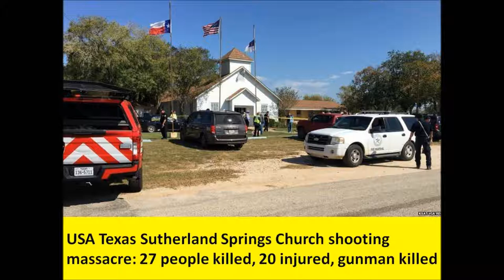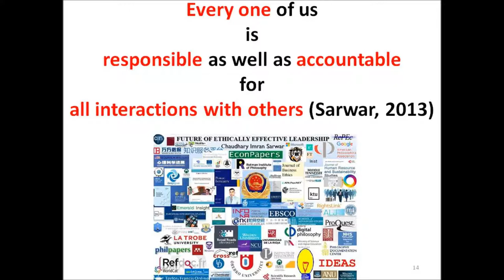USA Texas Sutherland Springs Church massacre: 27 people killed, 20 injured, gunman killed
USA Texas Sutherland Springs Church shooting massacre: 27 people killed, 20 injured, gunman killed